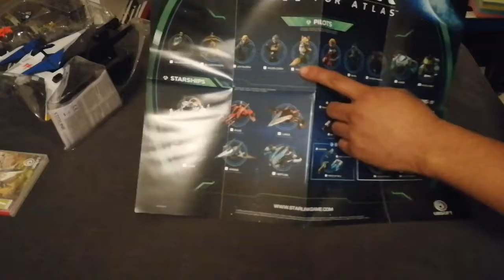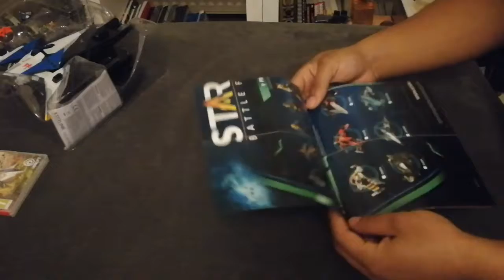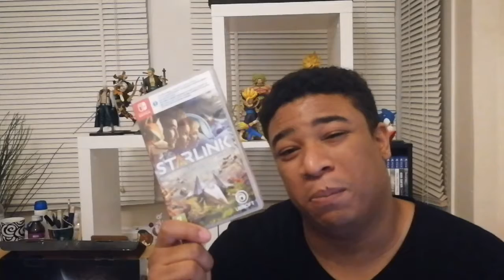Starlink messy Unboxing